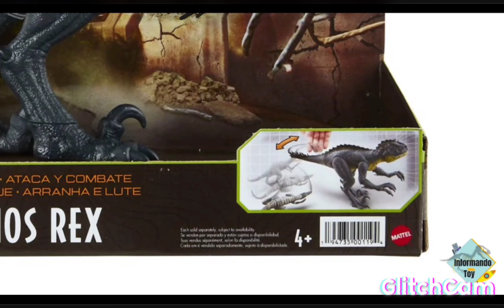Jurassic World camp cretaceous season 3 scorpius rex toy